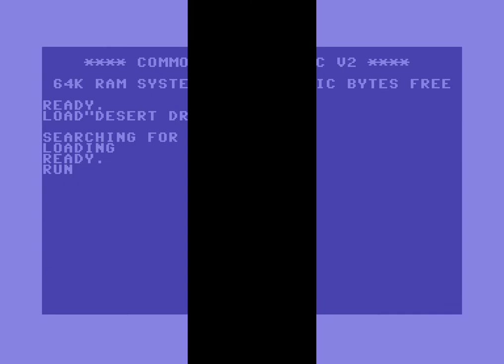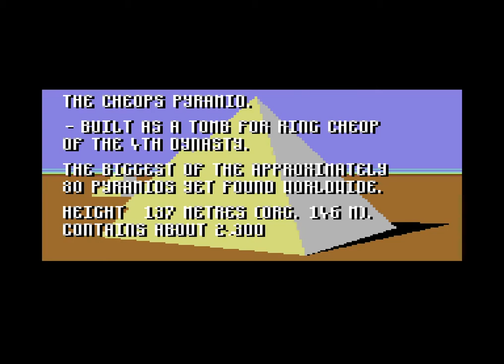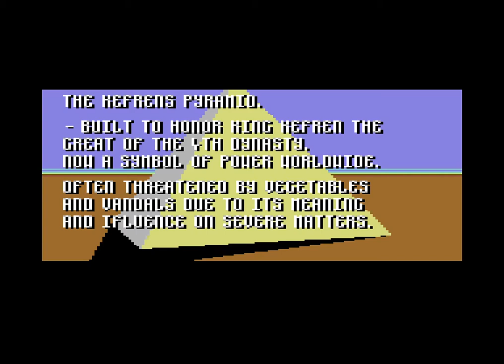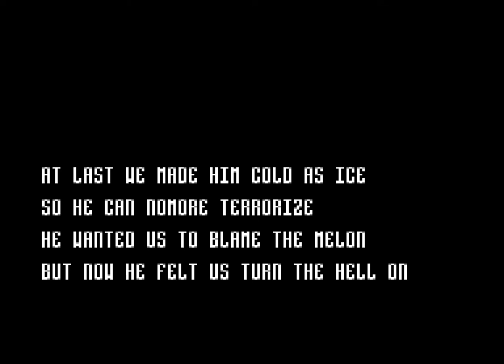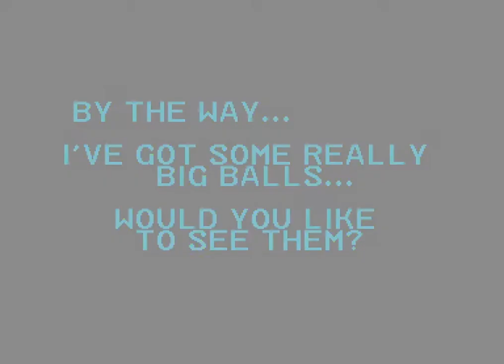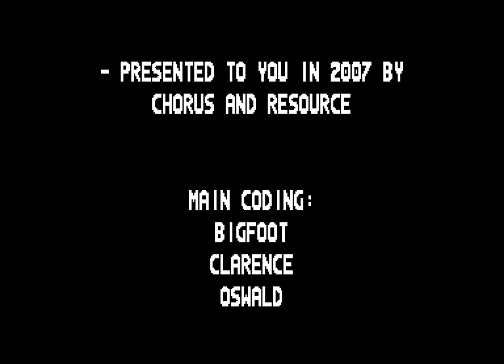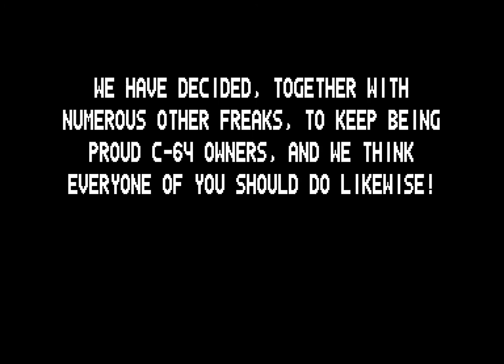☆C64-Demo/2015☆: Desert Dream | by Chorus,Resource (Breakpoint 2007)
Desert Dream | Demoscene | C64
platform : Commodore 64
type : demo
release date : april 2007
release party : Breakpoint 2007
compo : c64 demo
ranked : 1st
ported from: Desert Dream

Commodore 64 scenedemo Desert Dream by Chorus, Resource and released at Breakpoint 2007 winning the C64 demo compo.

This is a remake of the iconic Amiga demo of the same name by Kefrens.  Bit late showing this one, but I was bored and decided to up a HD render of this awsome demo.   Upscaled to 1080p for those with nice big screens and dont want inbuilt bilinier filtering getting in the way.

Note:- WinVice 2.3 x64sc used to capture demo.  C64c default settings used. (reSid 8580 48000 Exact sync, resampling,passband 90).  Footage was recorded at 50fps, but ive downsamples to 25 to keep some smoothness on YTube.  This results in loss of hires interlace effects in some parts of the demo.